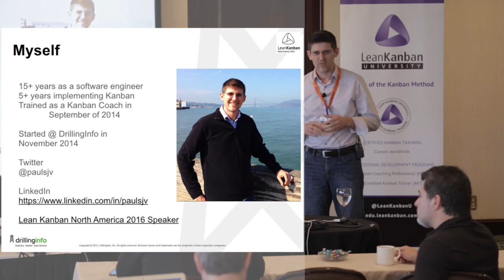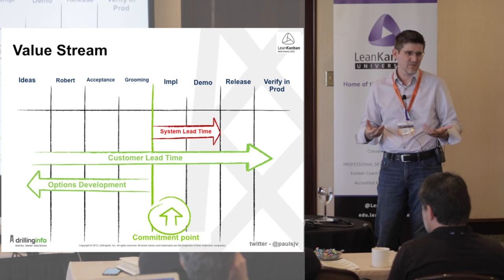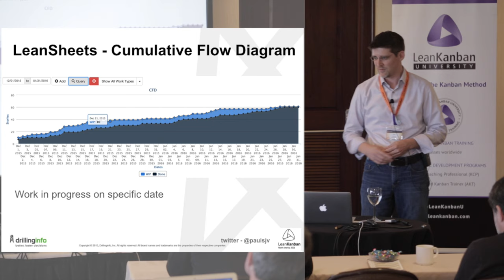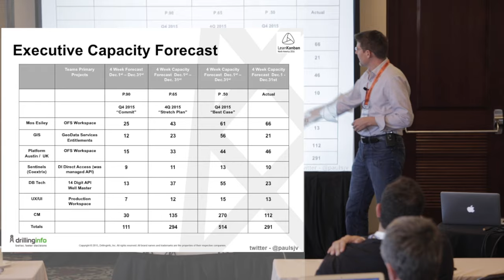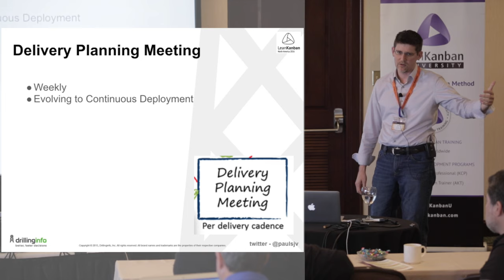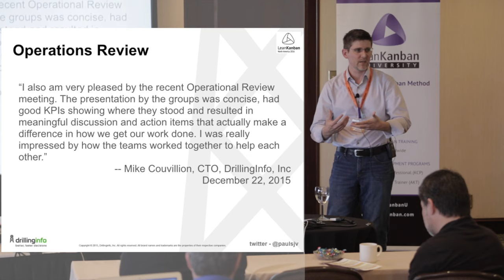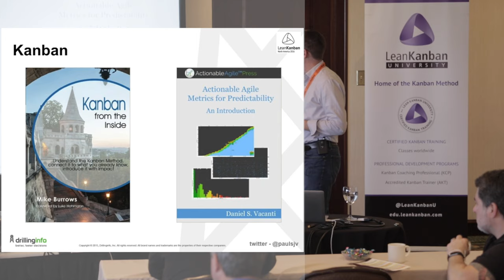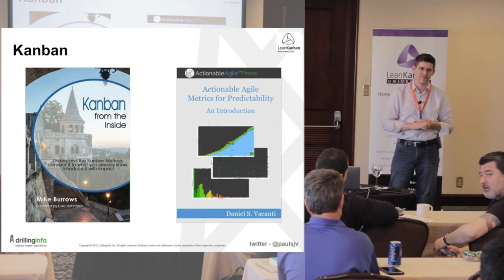LKNA16: @ DrillingInfo: An evolutionary approach to scaled Kanban - Jay Paulson